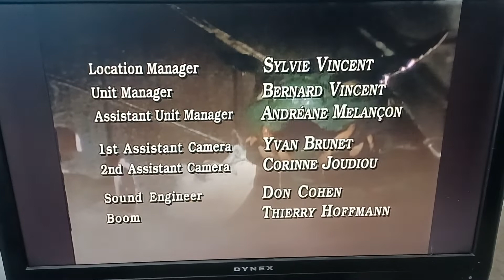Are You Afraid Of The Dark The Tale Of The Hatching Original End Credits